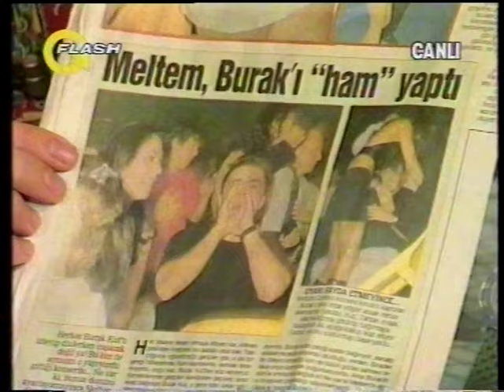MEKANIN CENNET OLSUN TURGAY YILDIZ. PAZAR KAHVESİ "BAHADIR&TURGAY" | Flash TV Nostalji 1994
PAZAR KAHVESİ "BAHADIR&TURGAY" | Flash TV Nostalji 1994
BAHADIR VE TURGAY'IN BİR DÖNEME DAMGA VURMUŞ PROGRAMI PAZAR KAHVESİ SİZLERLE...